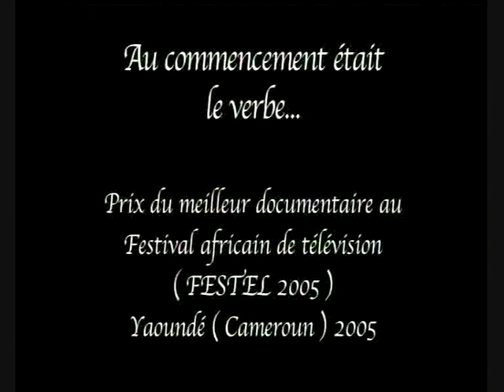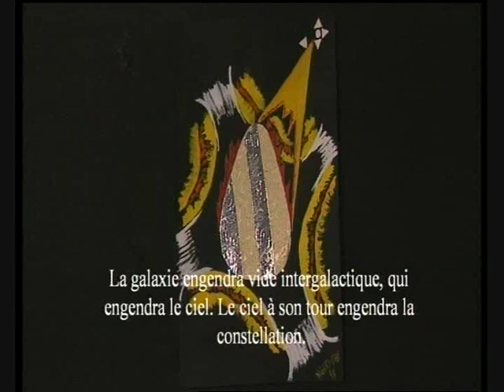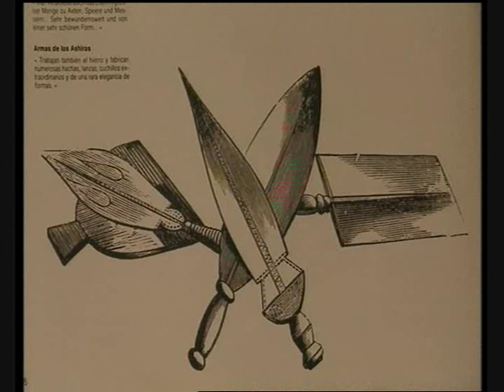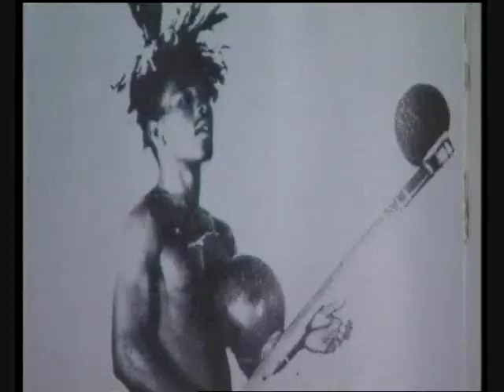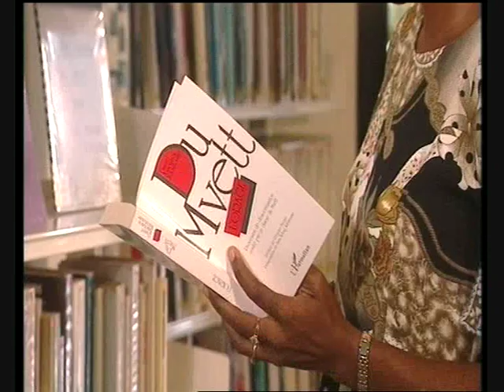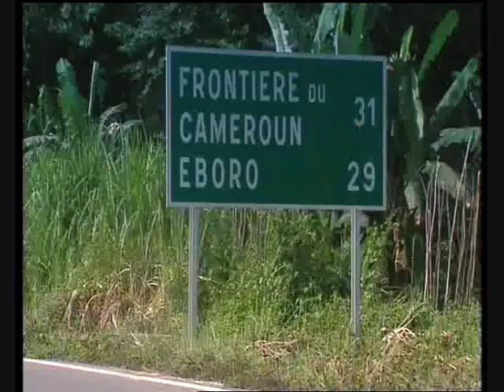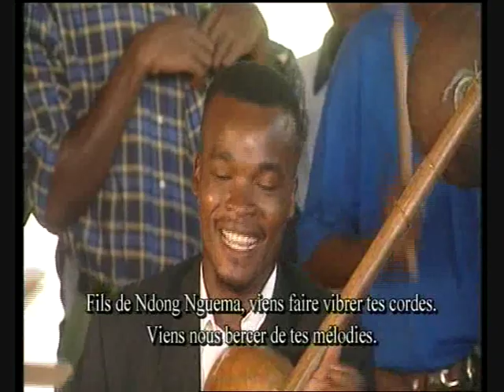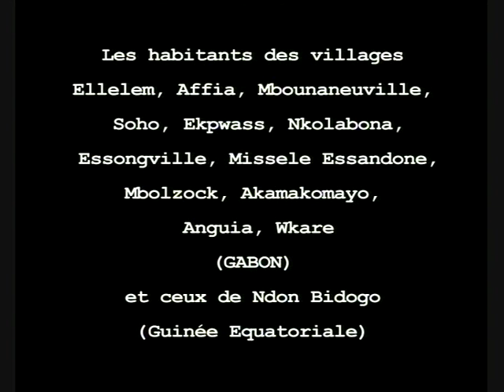AU COMMENCEMENT ETAIT LE MVETT Documentaire intégral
Le Mvet est une tradition orale africaine produite par le peuple Ekang (Fang-Beti-Bulu) du Cameroun, du Congo, du Gabon et de Guinée Equatoriale. Le Mvet met en scène deux peuples, celui d'Engong Immortel et celui d'Okü mortel. Accompagné d'un instrument de musique (le Mvet), le Mbom-Mvet des épisodes de ce long récit.